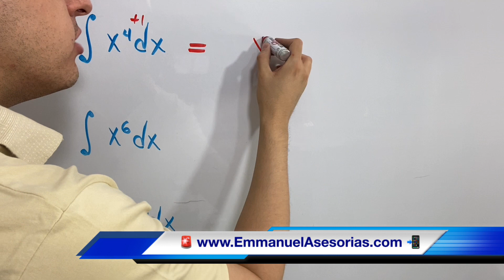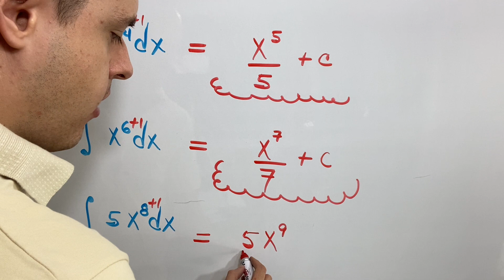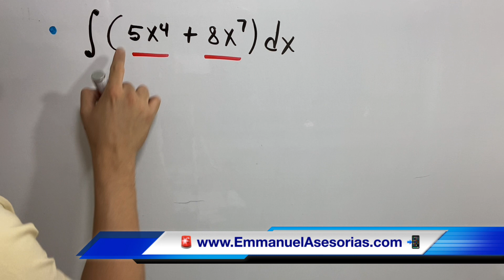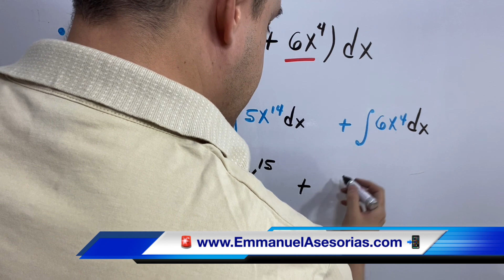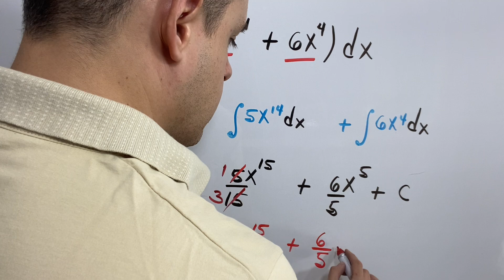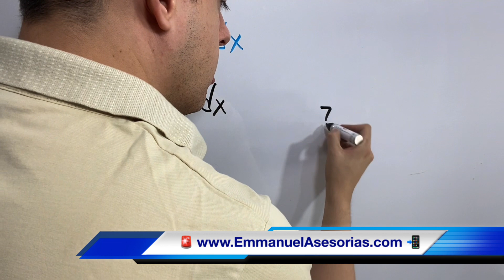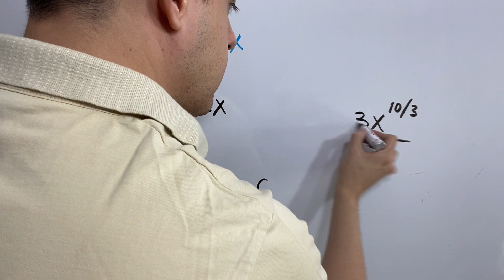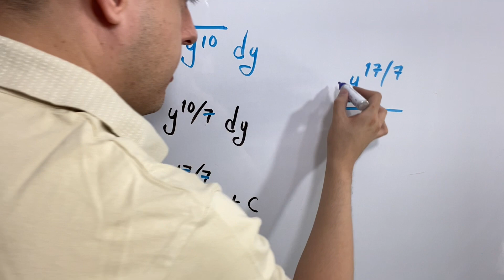Ejercicios de INTEGRALES DIRECTAS ALGEBRAICAS. Problemas de Cálculo Integral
Mediante ejercicios aprenderás a integrar funciones matemáticas empleando el álgebra. Son integrales mediante integración directa simple algebraica de funciones empleando la multiplicación y ley de la radicación. Usaremos los teoremas fundamentales de la integración de constantes y variables. Integración simple y sencilla por sustitución y cambio de variable empleando las primeras fórmulas Formulario de cálculo integral y diferencial. Ejercicios de antiderivadas.